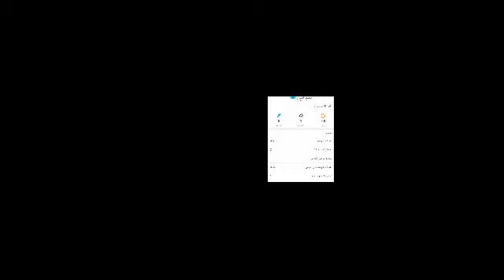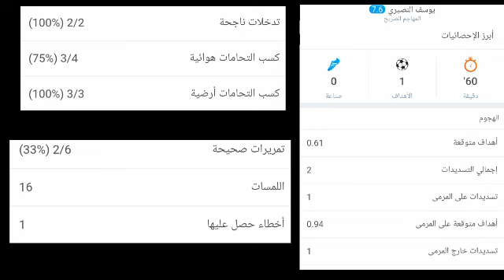تحليل كل ما فعله يوسف النصيري اليوم مع إشبيلية ضد سيلتا فيجو|خلاف بين يوسف النصيري و مدربه En nesyri